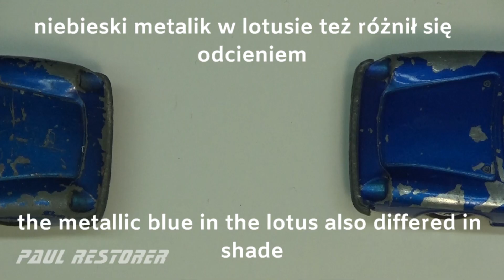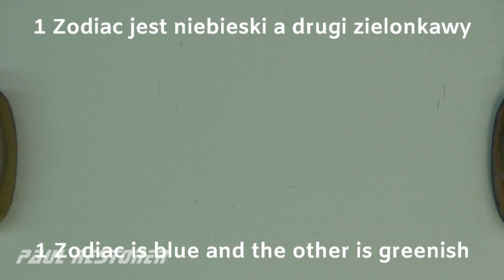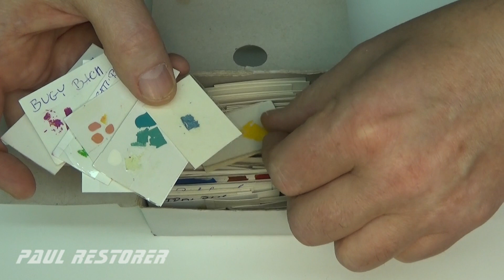Matchbox restoration różnice w kolorach w tych samych modelach diecast car.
Na tym filmie widać, jak duże były różnice w kolorach farb w obrębie jednego modelu. Lesney używał podobnych partii w niektórych partiach, ale nie identycznych. Dlatego jeden kolekcjoner może mieć model w innym odcieniu niż drugi. Zapraszam do subskrypcji kanału - jeśli chcesz otrzymywać natychmiastowe powiadomienia o nowych filmach. Filmy z Matchboxem wrzucam na youtube we wtorki i soboty.